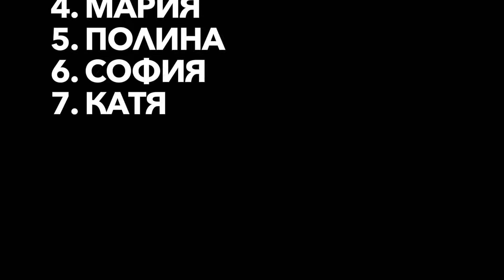OREO VERONIKA ХОЧЕТ ДРУЖИТЬ СО СТАРШИМИ ЧЕРЛИДЕРШАМИ из КОМАНДЫ CHEERNIKA.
Привет единорожики 🦄.
В этом видео Oreo Veronika после тренировки возвращается домой и врезается в девочку из взрослой команды черлидерш Cheenika.
Девчонки не очень довольны. И начинают разговаривать с Вероникой. Не верят ей и проверяют на честность.
Что было дальше - смотрите сами.